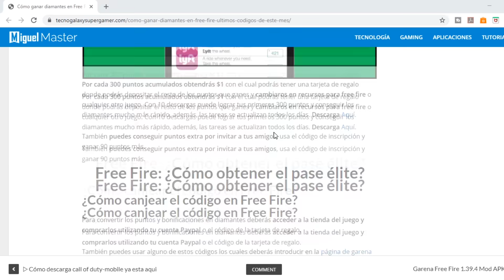OBTENGO EL DINO ANGELICAL SALE ESTA PARTIDA FRENETICA!!!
🎖️.- TIENES EMOJIS PERSONALIZADOS EN EL CANAL
🎖️.- TIENES UNA INSIGNIA PARA DISTINGUIRTE DE LOS DEMAS Y TENER MAS NOTORIEDAD EN EL CHAT.